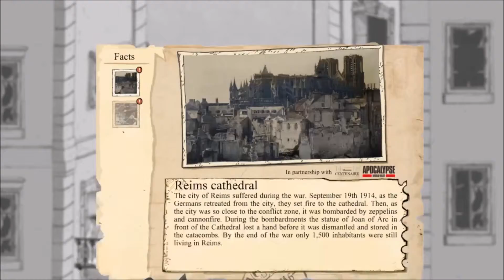Valiant Hearts – episode 6 – Big Push!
Today is episode 6 of valiant hearts.

If you like the video please remember to give it a thumbs up and why not subscribe to my channel as well as follow me on all the social pages listed below:

Just want to say thank you to Just Kiddin for letting me use a bit of the music for this.